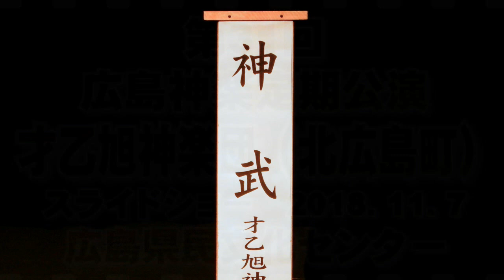★☆ slide★☆125カット広島神楽定期公演 第31回 才乙旭神楽団 「神武」 2018.11. 7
広島神楽定期公演 第31回
広島県民文化センター
才乙旭神楽団 「神武」
★☆slide★☆125カット以上